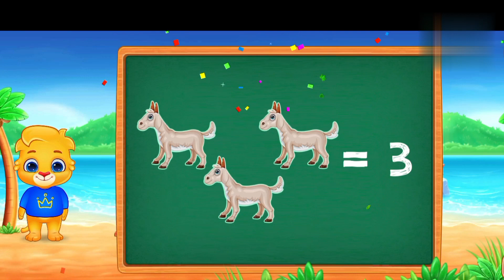kids learing counting